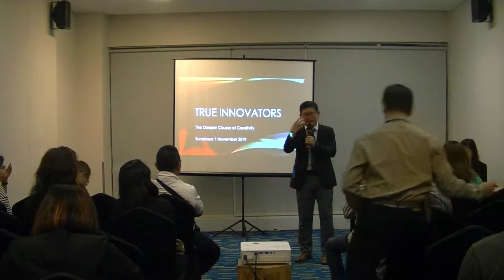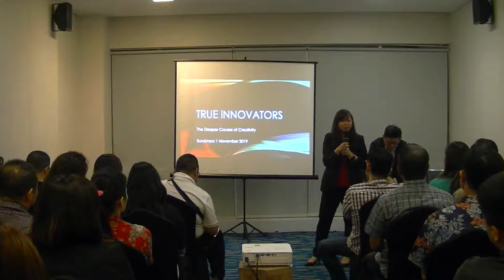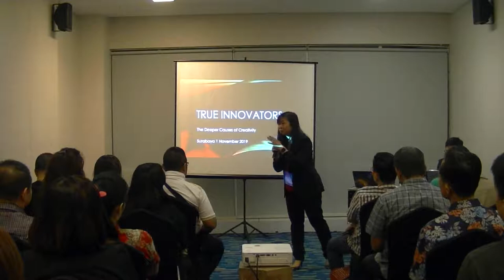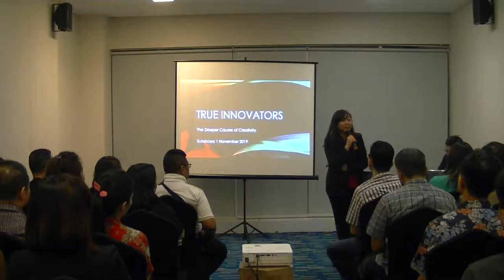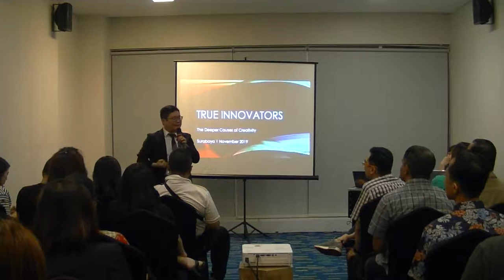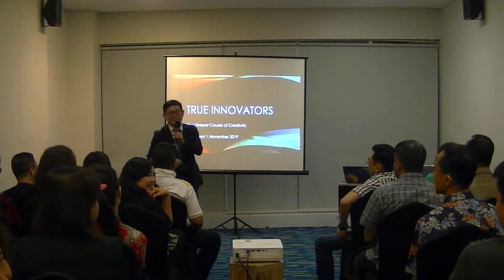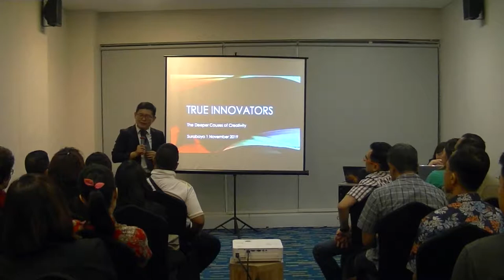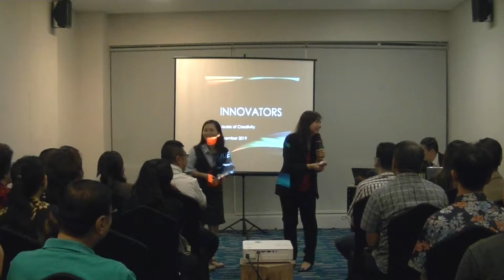Surabaya DX L9 1 Nov 2019